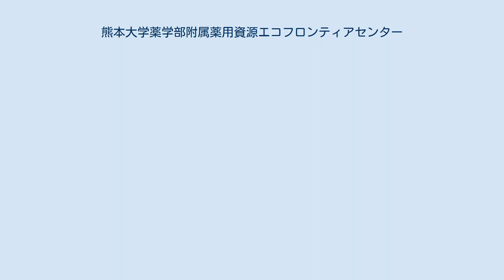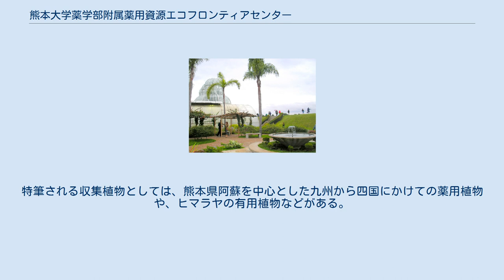熊本大学薬学部附属薬用資源エコフロンティアセンター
中央区_(熊本市)
熊本大学薬学部附属薬用資源エコフロンティアセンター（くまもとだいがくやくがくぶふぞくやくようしげんエコフロンティアセンター）は、熊本大学薬学部が管理運営する薬用植物園である。
 1926年（大正15年）、官立熊本薬学専門学校が薬草園用地として敷地を取得した。
翌1927年（昭和2年）に開園。
旧細川藩の薬園で、廃藩置県に伴い廃園となった蕃滋園から旧制第五高等学校に寄贈されたモクゲンジ、テンダイウヤク、サンシュユ、サンザシ、ニンジンボクなどが移植された。
薬草園就任の教授・助教授により栽培品種が充実し、1931年の昭和天皇行幸を機に園の整備が図られた。
その後第二次世界大戦により手入れが行き届かなくなり、戦災被害も受けた。
復興途上の1953年、西日本水害で草本類を中心に壊滅的な被害を受ける。
 1974年4月、熊本大学薬学部の附属研究施設として薬用植物園が発足した。
1983年には日本植物園協会に加入、2006年より同協会の「植物多様性保全拠点園」に認定された。
2010年には「薬用資源エコフロンティアセンター」に改称した。
 熊本大学大江キャンパス内にあり、熊本市電味噌天神前停留場より徒歩3分。
JR豊肥本線新水前寺駅からは徒歩10分ほど。
熊本市中心街からは徒歩20分ほどの位置にあり、キャンパス全体を「薬草パーク」として整備し地域に開放する構想がある。
 植物園面積は7000m2、栽培品種は園芸品種を含め約1300種。
特筆される収集植物としては、熊本県阿蘇を中心とした九州から四国にかけての薬用植物や、ヒマラヤの有用植物などがある。
1962年には、本園の助手によりアイラトビカズラの種が確定した。